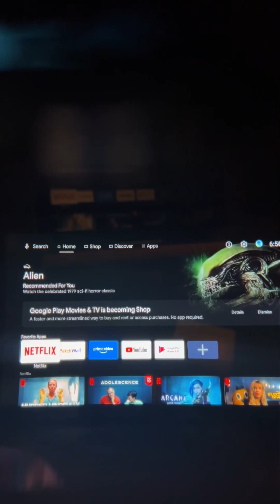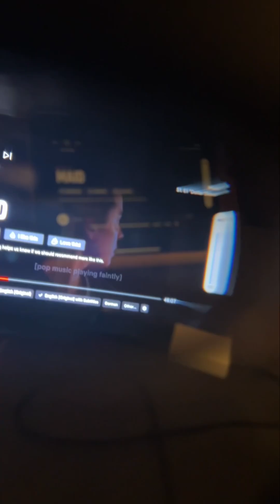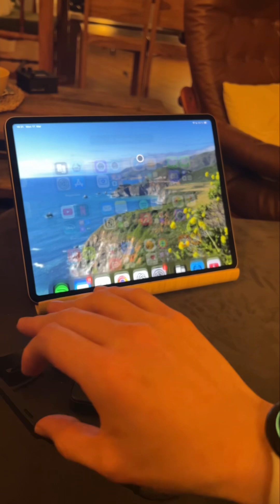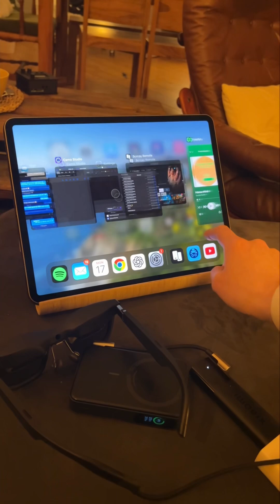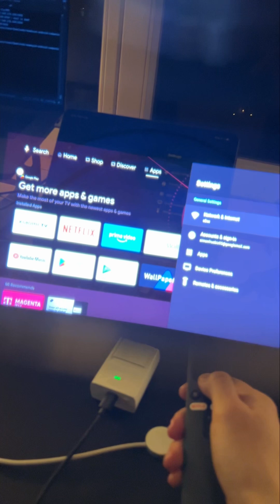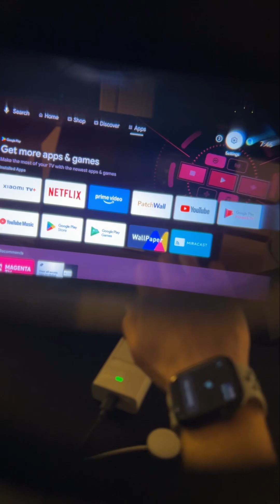Control XREAL+Android TV Stick Using Gestures with WowMouse Pro ⌚️ incl Apple Watch Support Updates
🚀 Control XREAL & More with WowMouse Pro!
Now you can use WowMouse Pro to control XREAL using an Android TV Stick! Plus, we have an exciting update on Apple Watch support 🆕.